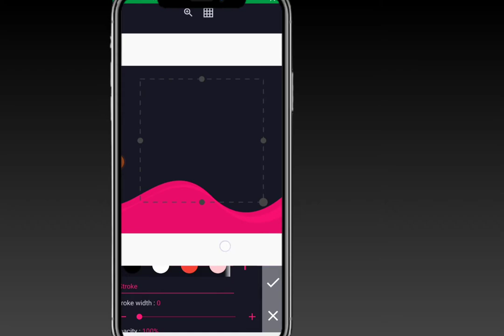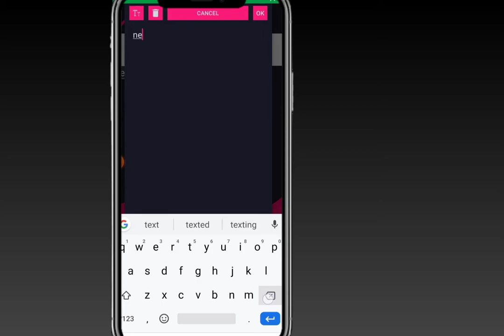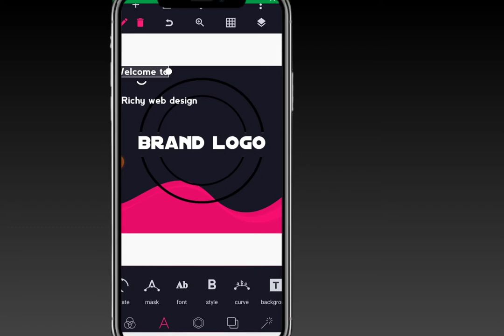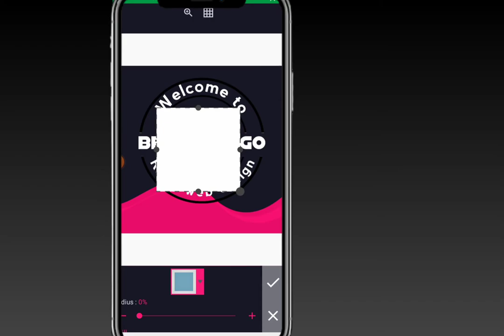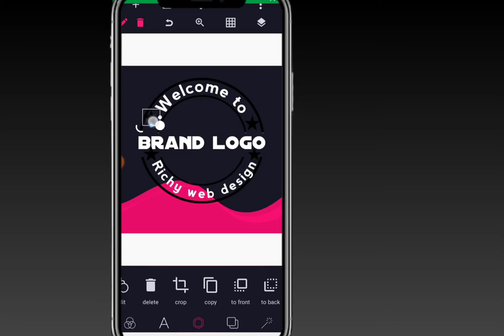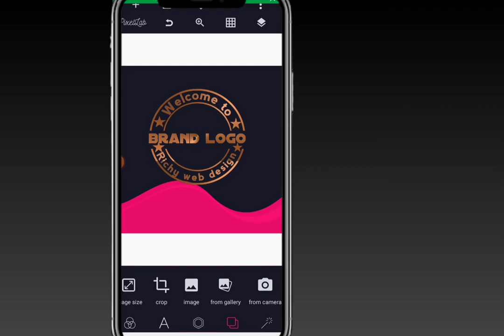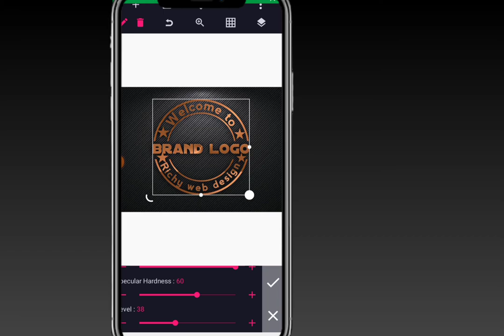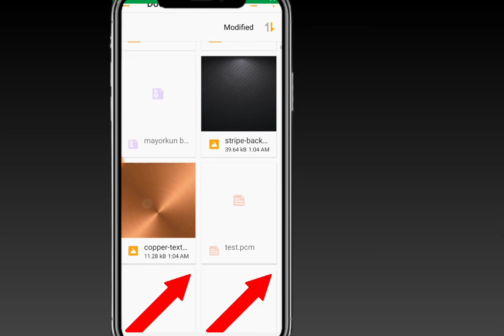Pixellab tutorial on logo design/Professional logo design using a phone/Pixellab Editing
Pixellab tutorial on logo design||Professional logo design using an Android phone/Pixellab Editing

•Description:
This Pixellab tutorial video is on a logo design in pixellab. Below is the resources used in this video.

LINKS
App used pixellab